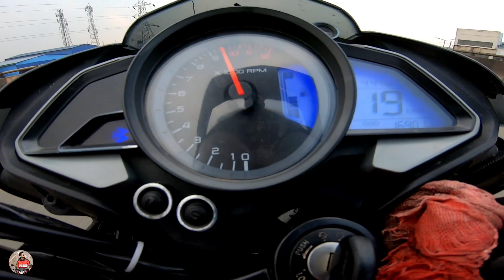KTM Duke 250 Rider Ke sath Hogaya Highway Race 🔥|| Ktm duke 250 v/s Pulsar NS200 🔥